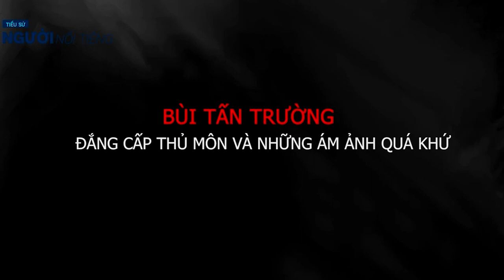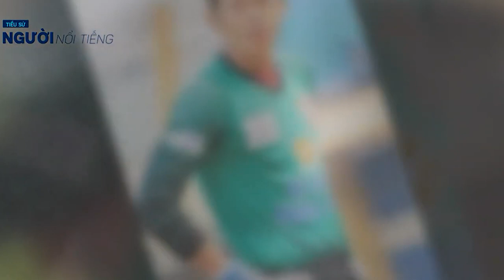Tiểu sử thủ môn BÙI TẤN TRƯỜNG đời tư và ám ảnh trượt dài quá khứ vì bán độ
Tiểu sử BÙI TẤN TRƯỜNG đời tư và ám ảnh trượt dài quá khứ vì bán độ
Bùi Tấn Trường (sinh ngày 19 tháng 2 năm 1986) là một cầu thủ bóng đá chuyên nghiệp người Việt Nam hiện đang thi đấu ở vị trí thủ môn cho câu lạc bộ Hà Nội và Đội tuyển bóng đá quốc gia Việt Nam.
Tài năng của Tấn Trường bắt đầu được phát hiện khi anh còn đi học ở trường THCS Lai Vung. Khi đó, anh lớp 7 nhưng đã cao tới 1,77 m và được chọn vào vị trí thủ môn. Sau một lần xem Trường thi đấu, sở Thể dục Thể thao đã quyết định chọn anh vào đội năng khiếu. Sau đó, Trường càng chơi càng hay. Tấn Trường trưởng thành trong màu áo Đồng Tháp, anh đã chơi qua cho các đội U-18 và U-21 của Đồng Tháp.

V-League 2007 là mùa giải chuyên nghiệp đầu tiên của Tấn Trường tại đội một của câu lạc bộ Đồng Tháp, cùng với Phan Thanh Bình, Quý Sửu, Đoàn Việt Cường. Tấn Trường bắt đầu chiếm được vị trí số 1 trong khung thành Đồng Tháp sau trận gặp Hà Nội ACB. Anh đã từng ghi được một bàn thắng trong trận hoà 2–2 với Đồng Tâm Long An tại V-League 2007. Tháng 3 năm 2010, Tấn Trường ký một bản hợp đồng kỷ lục với Đồng Tháp, biến anh trở thành thủ môn đắt giá nhất V-League vào thời điểm đó.[1]

Mùa giải 2012, Xi măng Xuân Thành Sài Gòn tung tiền mua hàng loạt những bom tấn trong có nổi bật là Tấn Trường. Anh được đưa về sân Thống Nhất với số tiền lót tay lên tới 9 tỷ đồng. Sau khi đội bóng giải thể vào năm 2013, anh về đầu quân cho Becamex Bình Dương. Tại đây, nơi anh giành được 2 chức vô địch V-League, 2 Cúp quốc gia và 2 Siêu cúp quốc gia. Ngay sau khi kết thúc mùa giải 2019, Bùi Tấn Trường đã chia tay Becamex Bình Dương, đội bóng mà anh có 6 năm gắn bó, và tuyên bố giải nghệ.

Vào giữa mùa giải 2020, khi cả 2 thủ môn của cậu lạc bộ Hà Nội đều gặp chấn thương, anh trở lại thi đấu bóng đá đỉnh cao khi đồng ý gia nhập đội chủ sân Hàng Đẫy.[2] Từ khi khoác áo Hà Nội, anh đã bất ngờ chiếm được suất bắt chính khi đã thể hiện rất tốt vai trò của mình. Có giai đoạn, anh cùng các đồng đội không thua suốt 14 vòng.